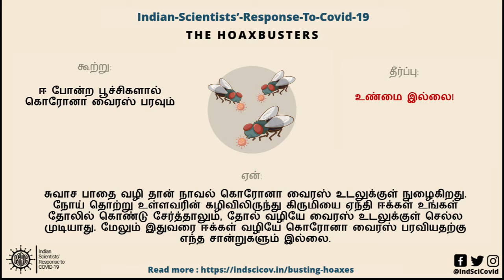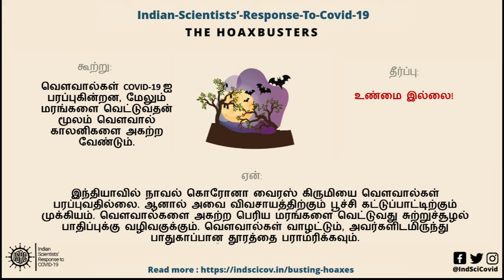புரளி களைதல் @IndSciCOVID பகுதி 2 (தமிழ்): CoviD-19-ஐப் பரப்புவது பற்றிய உண்மை மற்றும் பொய்கள்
கோவிட்-19க்கு எதிரான இந்திய விஞ்ஞானிகளின் நடவடிக்கைகளில் ஒன்றாகப் புரளிகளைக் களைதல் (hoax buster) தொடர் வழங்கப்படுகிறது. 2வது பகுதி பின் வரும் தவறான எண்ணங்களை தகர்க்கிறது.

1. அசைவ உணவைச் சாப்பிடுவது ஆபத்தானது
2. கொரோனா வைரஸ் கொசு கடியால் பரவுகிறது
3. ஈக்களால் கொரோனா வைரசைப் பரப்ப முடியும்
4. வௌவால்கள் COVID-19-ஐப் பரப்புகின்றன, அதனால் வெளவால்களை அகற்ற மரங்களை வெட்ட வேண்டும்

Share within your community to spread awareness and help us to fight the battle against spread of misinformation!

Voice-over by Vijay Shankar
Video by ScienceBagels